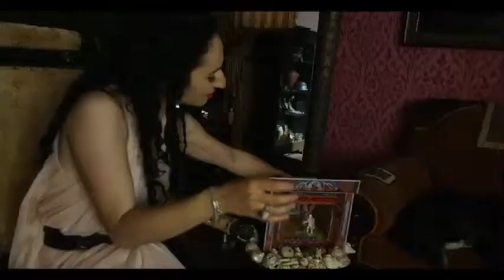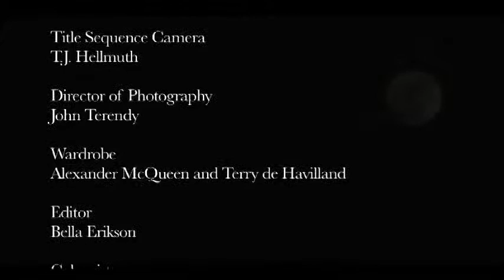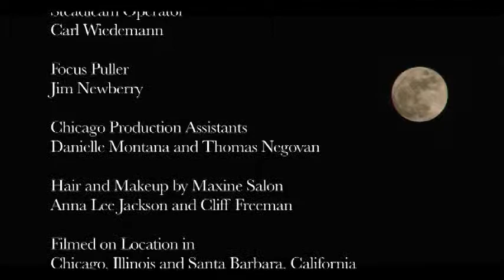The Mermaid Song (Director's Cut)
Full length version of The Mermaid Song, Composed, conducted, performed and directed by Ysanne.